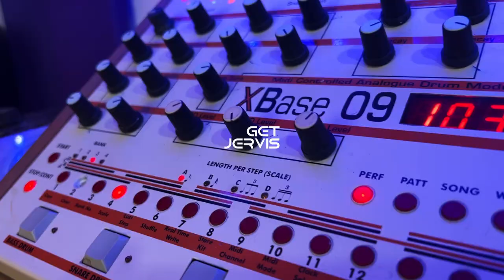GetJervis - Sampling Junk for Tunes - Novation Circuit Rhythm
So what happens if you sample your recycling to make music?
With the help of the fabulous Novation Rhythm circuit and some of the contents of my recycling bin aI try to do just that.
It’s more about the rubbish than the gear  - hoping it might inspire you to think outside of the box - well actually inside your recycling box!

Hope you enjoy the resulting Jam too!

0:00 Intro
0:11 The chat
0:53 Guess the band!
1:33 A little about the Circuit Rhythm
2:49 Sampling my junk
7:47 The JaM! Putting it all together
9:57 Outro

Kit used in the video:

Novation Circuit Rhythm
Focusrite ISA One
Audix i5

Production kit used:
Headphones  - Austrian Audio Hi- X65
Microphone  - Rode Go II
Audio capture - Tascam DR-70D
Plugins      - Arturia FX Collection, Izotope Ozone
Camera -Panasonic GH5
Lenses - Various Olympus
Manfrotto super clamps and arms